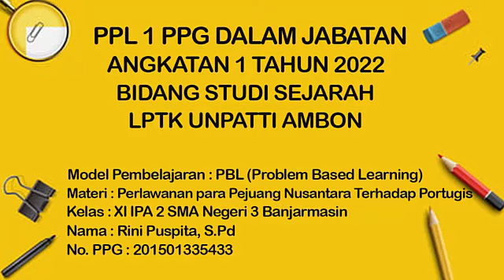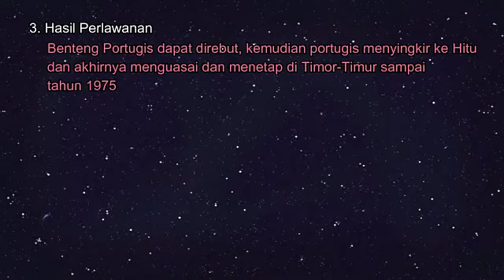PPL 1 PPG RINI PUSPITA